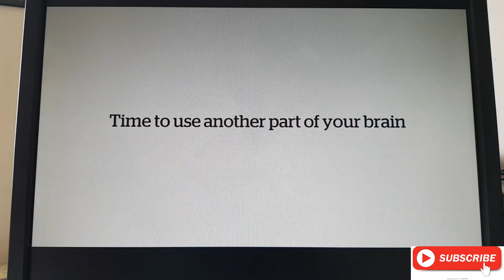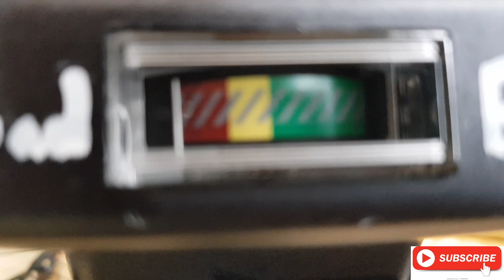It's finally here! - My Cavernoma story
Hello my name is Ken. I am 46 years of age. In these videos I set to document my life, living with a brainstem cavernoma. Believe me life is tough even without my present issues, we must battle on through this journey of life. Its good to talk, so feel free to get in touch.

I finally got my electric scooter, Things can only get better!